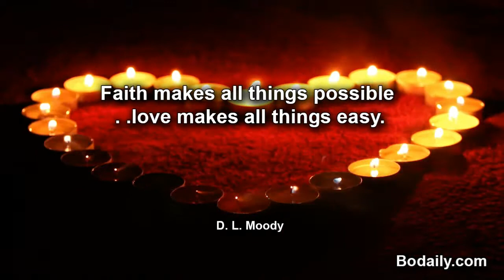Faith makes all things possible love makes all things easy